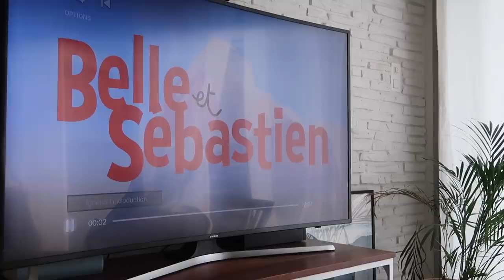NOTRE VRAIE NIGHT ROUTINE [ ELYROSE ]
Mes liens de parrainage:
•BOOKING• Gagne -10% sur tes reservations Booking avec mon code de parrainage

•AIRBNB• Mon lien Airbnb -25 euros sur votre première réservation avec mon lien de parrainage

Je filme avec un Canon G7x mark II ou Canon 80D